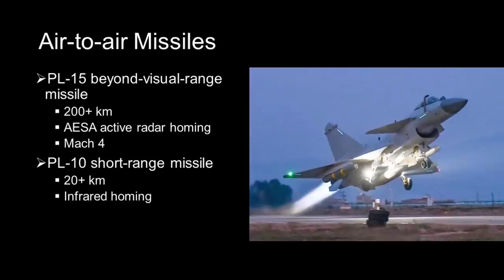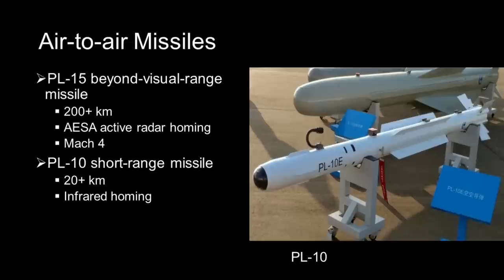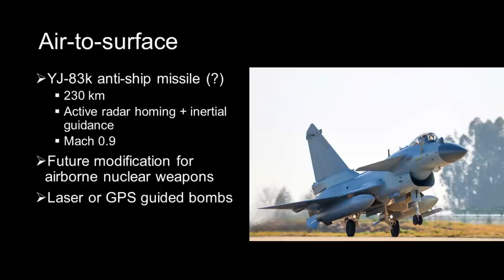How Strong is Pakistan's J-10C ?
Pakistan Air Force commissioned its first J-10C multi-role fighter jets, after delivery from China. We look at the weapons, sensors and technology aboard the J-10C Vigorous Dragon.

The J-10C brings much improvements over the existing JF-17 Thunder, including a much better AESA fire control radar, latest head-up display unit, the PL-15 beyond-visual-range missile, and the PL-10 short-range air-to-air missile. The J-10C is widely speculated to be a counter to India's new Rafale fighters purchased from France.